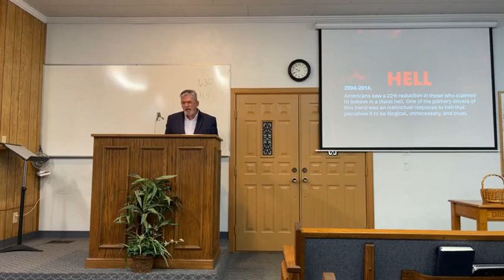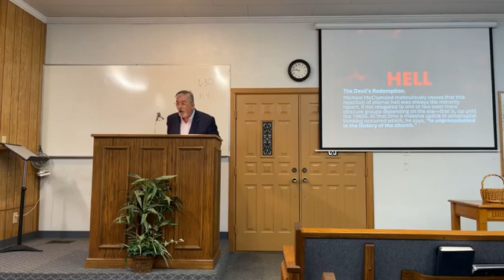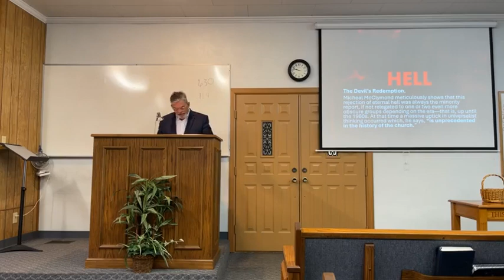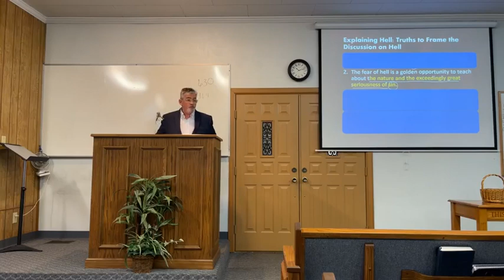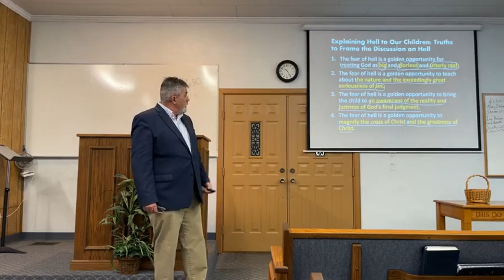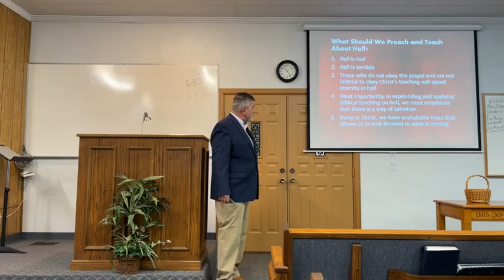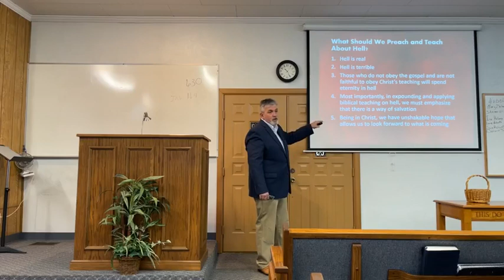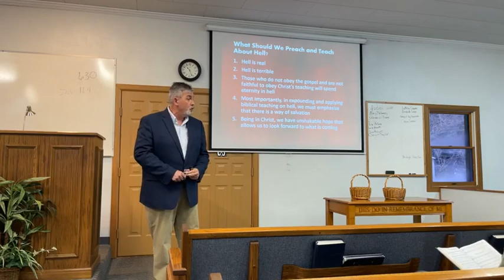The Truth Many Cannot Bear To Hear Part 2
Sermon preached David Thacker on Sunday March 10th, 2024, at the Road Creek church of Christ.  Sermon title: Hell: The Truth Many Cannot Bear to Hear – Part Two.    You may contact the preachers of Road Creek church of Christ: David Thacker at 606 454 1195, or email Phillip Keathley at 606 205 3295 or email him at